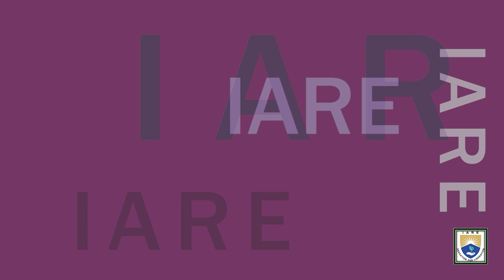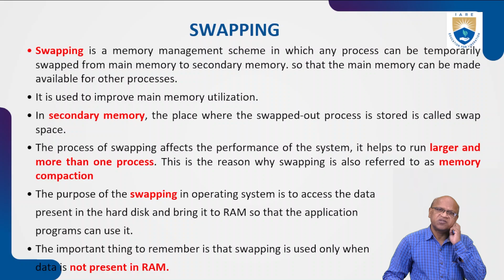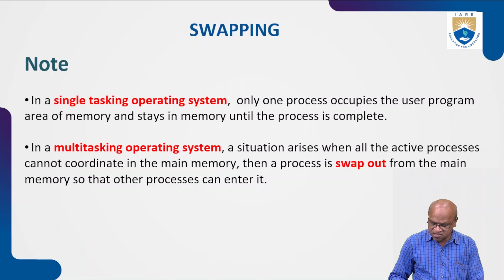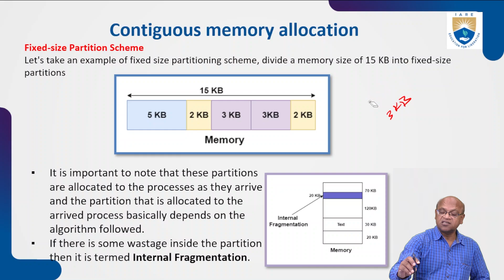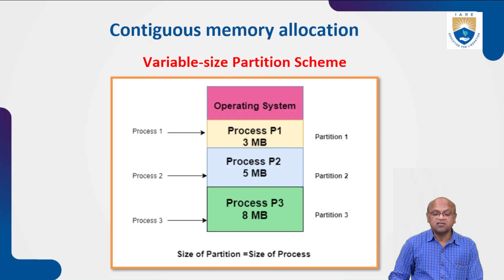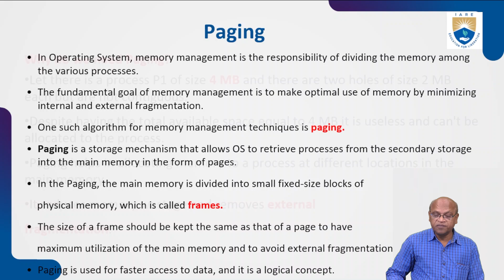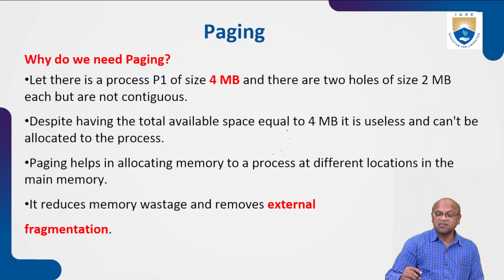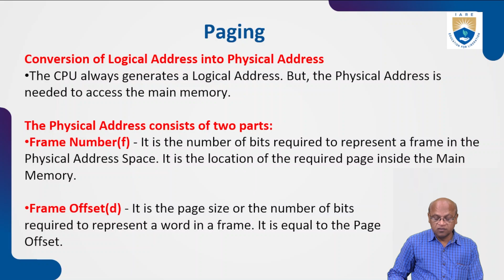Contiguous Memory Allocation by Dr. S Janardhana Rao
Contiguous Memory Allocation by Dr. S Janardhana Rao | IARE

Telangana, India.